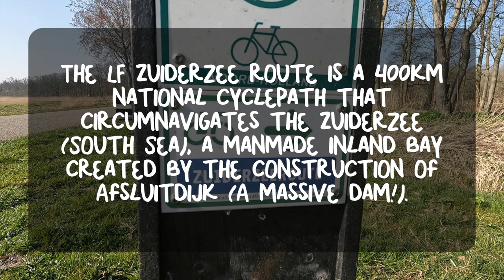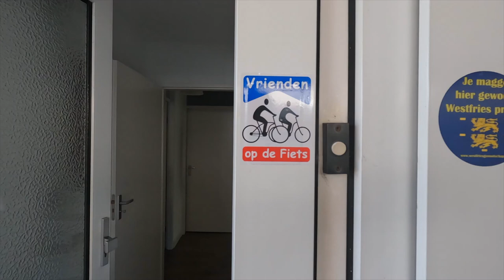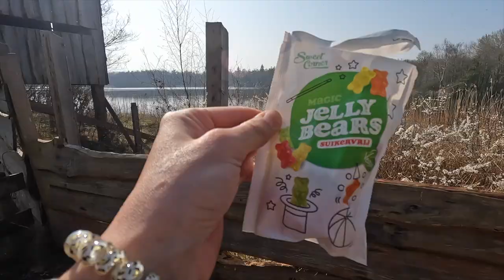Netherlands Bikepacking Adventure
Myself and Ben got the overnight ferry from Newcastle to Ijmuiden, Netherlands to bike pack the 440km LF Zuiderzee route in 4 days. The additional 2 days were used to explore North Holland on our return to the ferry and cycle to the Quayside for coffee once back in Newcastle! The lack of elevation in The Netherlands made this the most chilled vibes bike packing adventure, no tears were involved!

Airbnbs:
Everyone we stayed with were amazing and very accommodating!